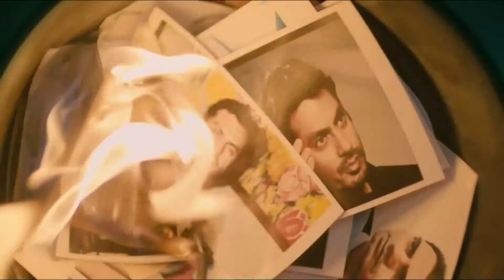'Aaja Nindiya' featuring Sangeet Haldipur , a song from the movie 'AATMA'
T7Entertainment‬ presents "Aaja Nindia" song from the movie "Aatma" featuring the dashing singer ‪‎Sangeet Haldipur‬. Enjoy the golden ‪‎voice‬ with heart melting ‪music‬. ‪‎